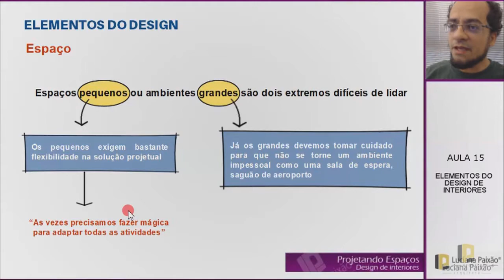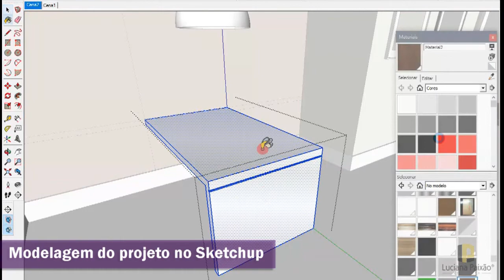Como projetar espaços no Design de Interiores - Curso Completo!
MASTER ARQUITETO

DOWNLOADS GRÁTIS